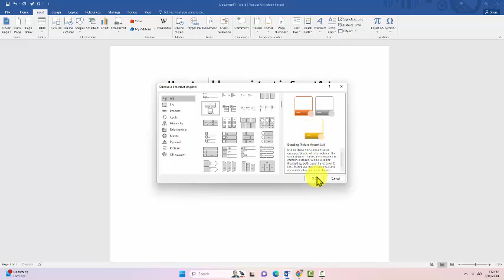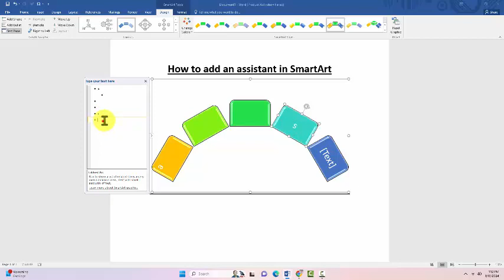How to add an assistant in smartart